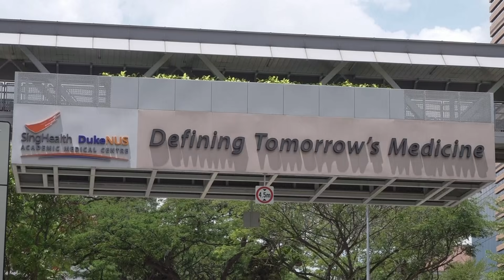Вакцину против коронавируса протестируют быстро. Сингапур заявил о научном прорыве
Будущую вакцину против коронавируса можно протестировать всего за несколько дней. Сейчас этот процесс занимает до полугода, поскольку метод основан на опросе пациентов. Однако новый метод, основанный на отслеживании генетических изменений, сокращает сроки в десятки раз. Об этом заявила медицинская школа Duke-NUS в Сингапуре.